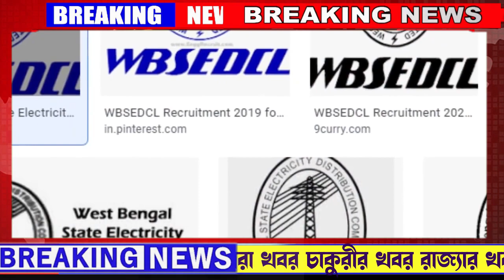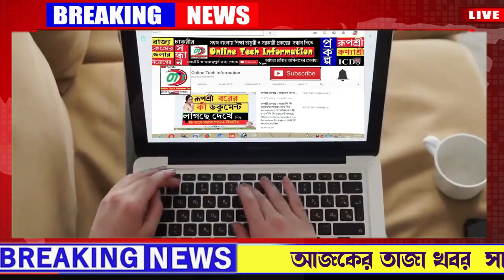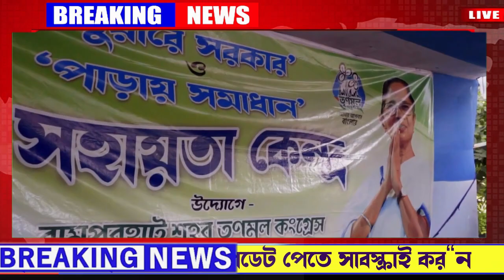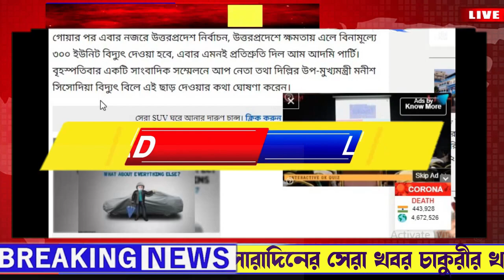বড় সুখবর | ৫ টি বিরাট নিয়ম |14 November 2022 | Bank | Latest Update